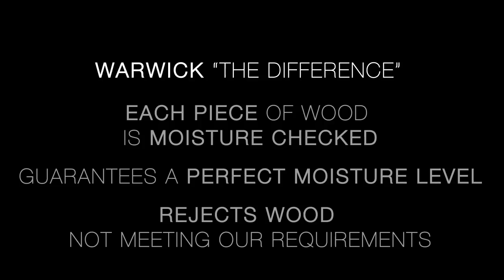Warwick "The Difference" - Moisture control of the wood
Wood is a living and breathing resource. The influence of its moisture content on its consistence and its quality is considerable, and also impacts the tone of instruments built from wood directly. This is why we use a one-of-a-kind technique to measure the moisture contained in our woods even before they are processed in our production facility.